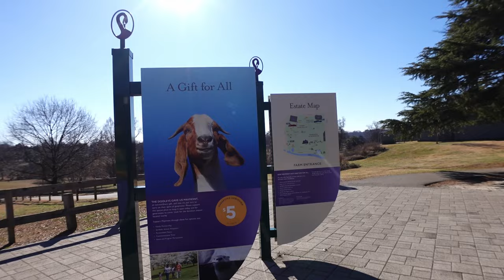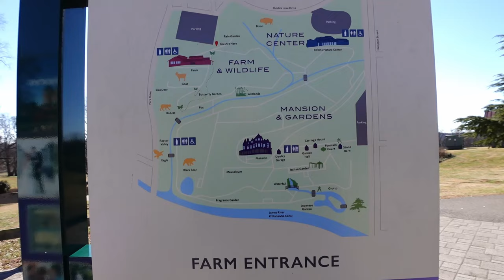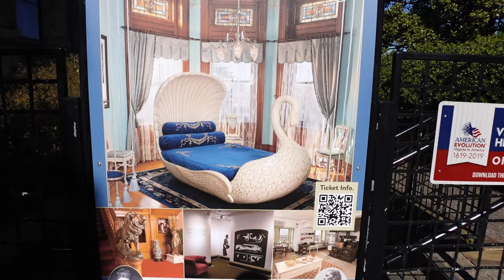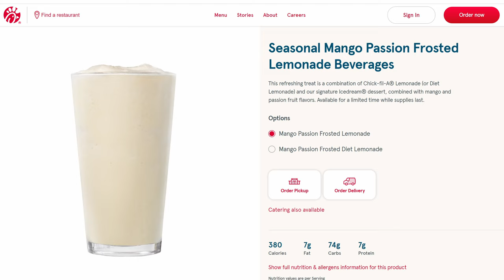Richmond, Virginia Vlog - CREEPY Hotel & Chick-fil-A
The next stop on our US Road trip is a visit to Richmond, Virginia
Richmond, Virginia is the state’s capital and the fourth-largest city in Virginia.
With a history stretching back to the 1730s and a vibrantly diverse population, this city has plenty to offer to residents and visitors alike.
The city lies near the James River

And as always, thank you to each and every one of you who supports the channel. It means a great deal to us it really does.